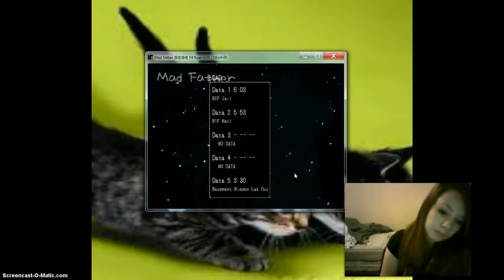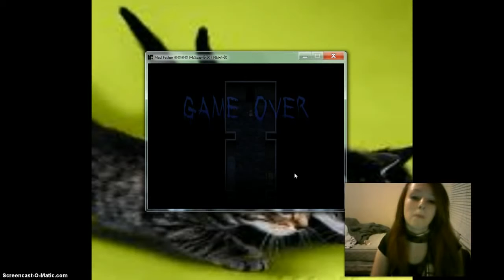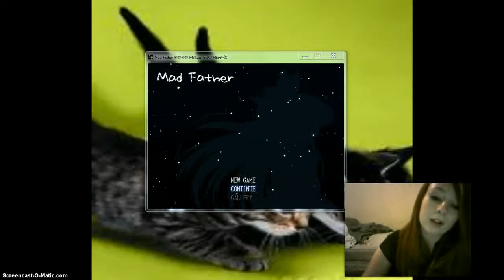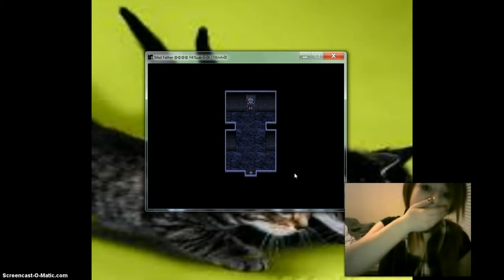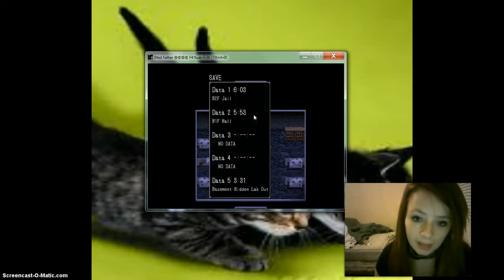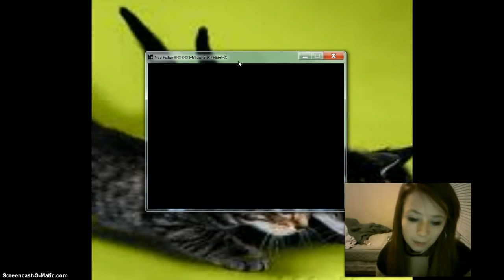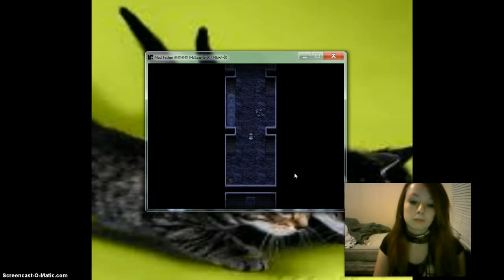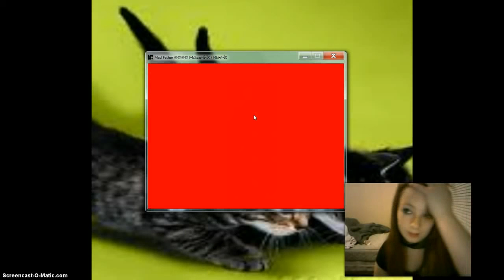good ending half Mad father part 11 ( final)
Assassin's Creed Syndicate Gameplay Walkthrough Part 1 - Jacob & Evie Frye (Let's Play Commentary) .

Before commenting about the other endings or special 21-Gem cutscene, listen to what I say during the credits. :D Thanks! .